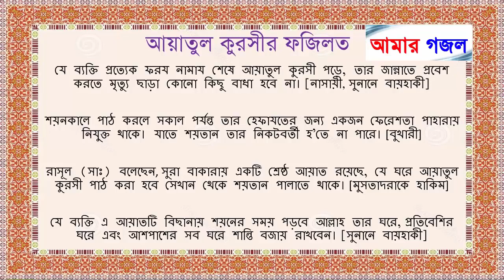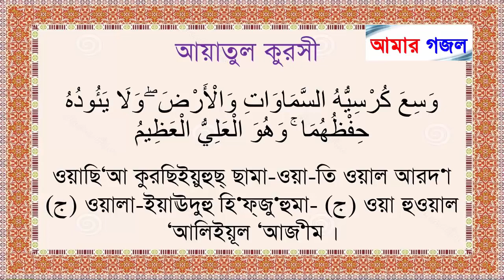আয়াতুল কুরসি / Ayatul Kursi Bangla Translation & Pronunciation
Benefits of Ayatu Kursi:
Ayat-ul-Kursi is another most prestigious ayat of the divine book, The Holy Quran. It is a part of Surah Baqarah which is crowned with the title of being the largest surah of the Holy Book. Ayat-ul-Kursi is the 255th ayat of Surah Baqarah. The reason why it is given the highest place in the category of ayats is due to the fact that Allah Pak has explicitly defined and elaborated His grandeur, power and glory in this ayat. What else make this ayat so important? Let’s find out the rest of the reasons which distinguish it from other ayats.

Ayat-ul-Kursi Benefits:
a. A Way to Seek Allah Pak’s Protection:
Continuous recitation of Ayat-ul-kursi brings a person into the direct protection of Allah Pak. Once Abu Huraira (R.A) was made in-charge of Zakat revenue. During the night time, he had no idea as what to do if sleeps overpowers him. The Zakat revenue will be left unguarded. A good man happened to pass nearby who told Abu Huraira (R.A) to recite Ayat-ul-Kursi and then sleep as much as he wanted to.
b. Remedy for Weak Memory:
If you or your kid is suffering from memory loss, you can recite this ayat and in a matter of just a few days, you will feel the change yourself. Regular recitation of Ayat-ul-Kursi whets your brain and it regains its lost potential. You can also recite this ayat for your beloved ones who have died and grant their souls, a feeling of utter solace.
c. Remove All Fears:
If you are afraid of someone or want to avoid the wrath of any unlucky event which seems to be coming your way, start reciting the ayat and rest assured, you will be protected be given strength by Allah Pak to the utmost level.